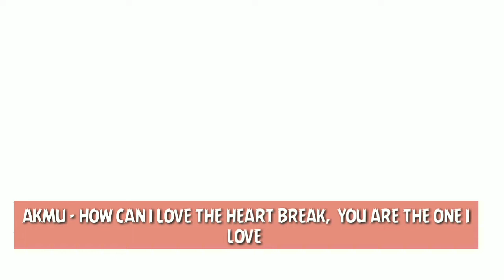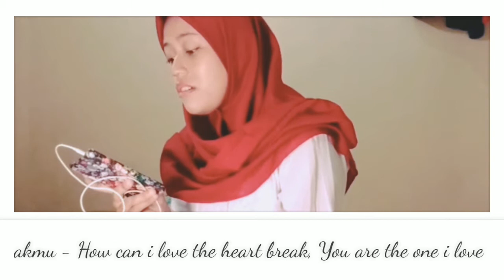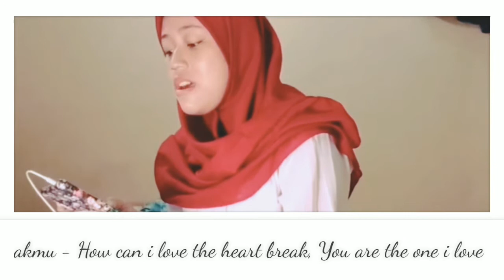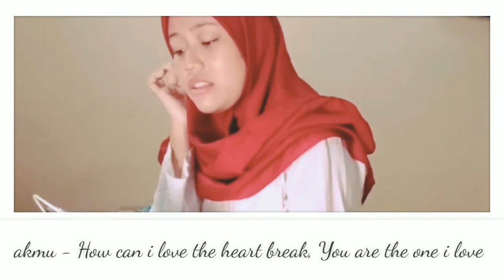COVER | AKMU - HOW CAN I LOVE THE HEART BREAK, YOU ARE THE ONE I LOVE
Halo chinggu. 😄

Makasih banyak buat yang udah nonton video kita 🥰🥰

Semoga bermanfaat dan semoga menghibur
Happy a nice day

Kamera: Infinix Hot 8
Editing: Kinemaster MOD
Tumbnail: PixelLab